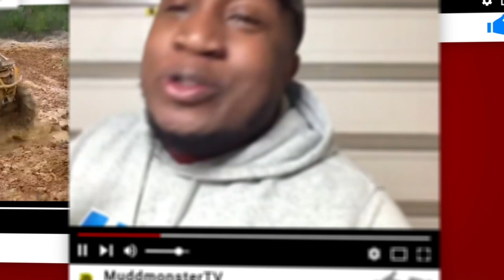Bayou Lacombe Crabbing